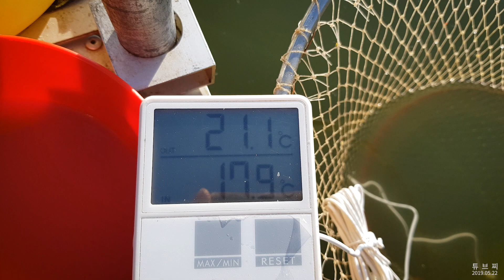말풀사이 은신해 있는 중층 붕어낚시(#21) - 튜브찌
안녕하세요!

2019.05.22 오늘은 16척으로 중층낚시를 했습니다

((( 본 영상은 튜브찌가 그동안의 낚시 경험으로 사용하는 개인적인

낚시방법임을 밝힘니다 )))

☆★☆ 영상에 표시되는 날짜는 실제촬영일 입니다.